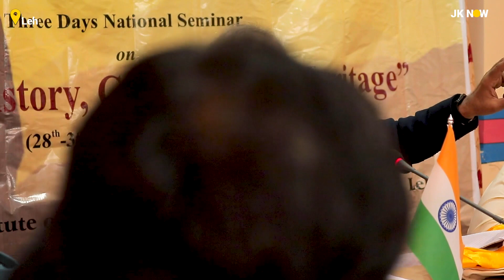Understanding Ladakh: Sanatana Roots In Himalayan Region | Prof. Shyam Narayan Lal Explains